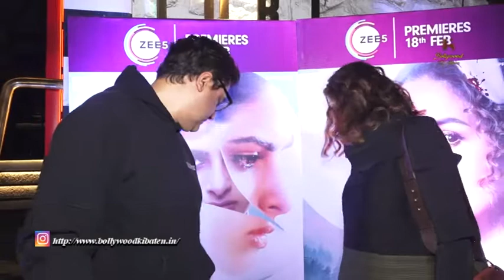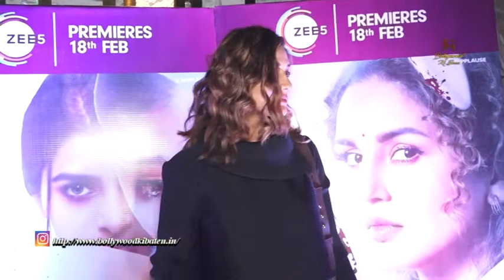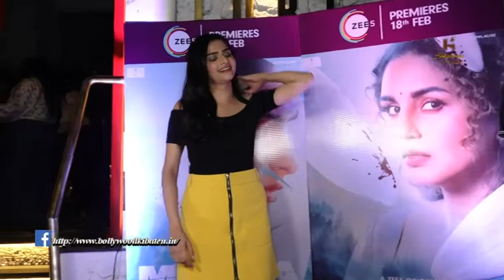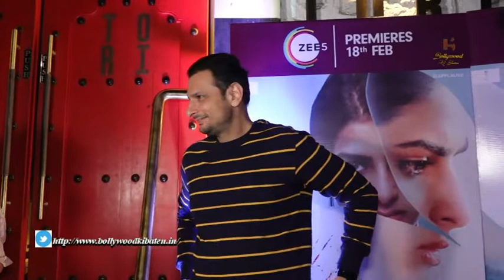Sonali Bendre & Huma Qureshi At The Launch Of Mithya